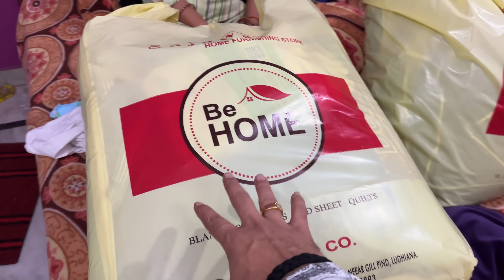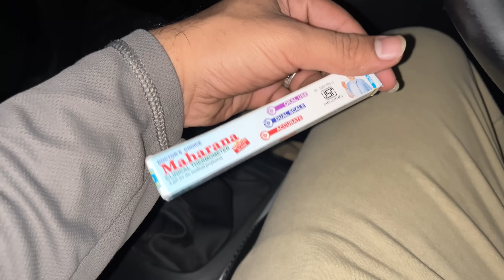Doctor ne bola BABY or PRIYA ka dhyan Rakho || Delivery date ?? priya jeet vlogs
ABOUT THIS VIDEO :- Doctor ne bola Priya or baby ka dhyan rakho abhi || priya jeet vlogs

My SSD

diwali celebration vlogs
thakur family vlog
8th month pregnancy
pregnant parents
preganncy problems
thakur family
caring husband
daily couple vlogs